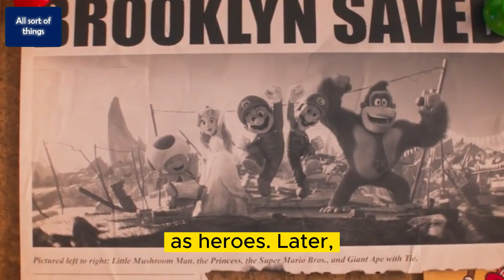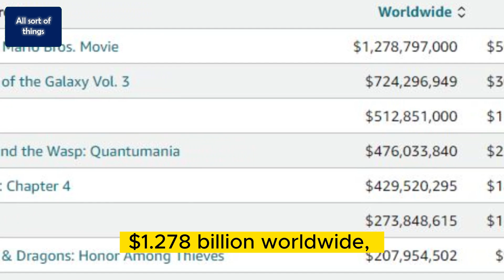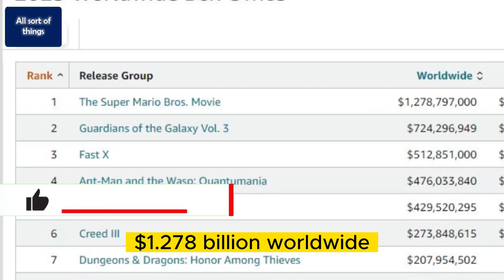The Super Mario Bros. Movie (2023) | Full movie under 10 min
The Super Mario Bros. Movie features an origin story for the brothers Mario and Luigi, Italian-American plumbers who are transported to an alternate world and become entangled in a battle between the Mushroom Kingdom, led by Princess Peach, and the Koopas, led by Bowser

Index:
0:00 Introduction
0:36 Plot
4:10 About film/movie
6:19 10 interesting facts about movie

👉 Like the video and comment down what you think about this video's subject?